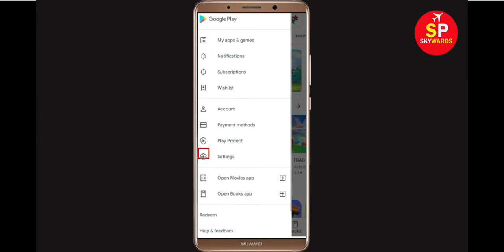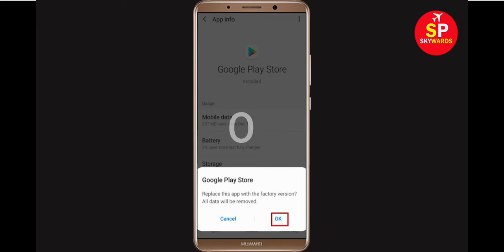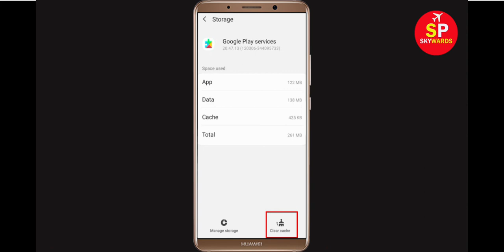Fix Can't Install Fortnite Error On Google Play Store in Android & Ios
If you are facing problem in Google Play store Mobile to download and install Fortnite error on your mobile then you are at right place, i will show you How To Fix Can't Install / Download Fortnite Error On Google Play Store in Android & Ios. If you are facing same problem in your android phone it will help you to get rid of this problem. So, Lets Start to Fix Fortnite App downloading problem solutions.